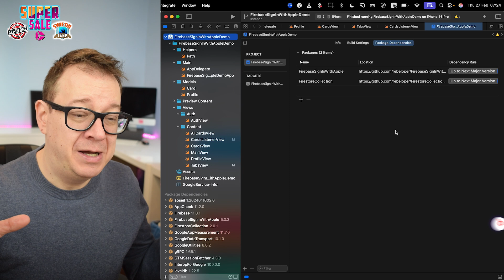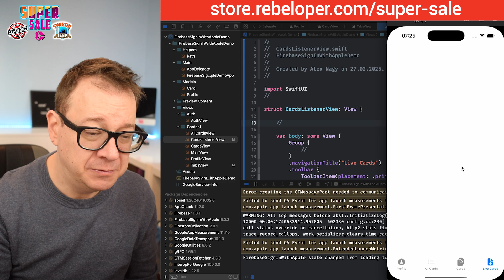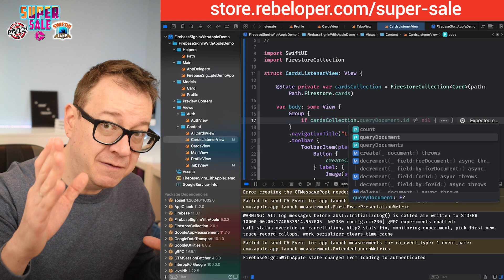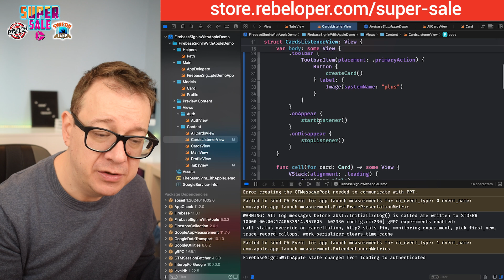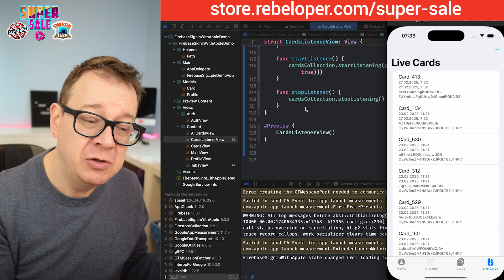Firestore Listeners in SwiftUI Are a Nightmare… Until You Watch This!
Implementing Firestore listeners in a SwiftUI project is challenging because SwiftUI’s state-driven UI doesn’t always play well with Firestore’s asynchronous real-time updates. Managing data flow, avoiding redundant re-renders, and handling memory leaks can quickly become a headache.

But don’t worry—this video will break it all down for you in just a few easy steps, showing you exactly how to set up Firestore listeners properly so your app updates seamlessly and efficiently.